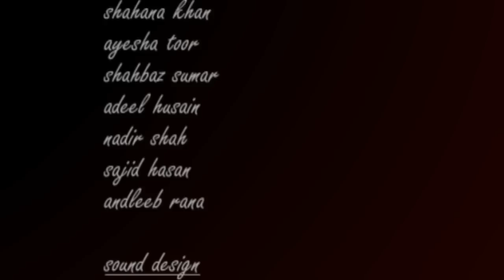KOSTAL - Jaan Jaye - Official Video HD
The official music video for KOSTAL's smash hit single "Jaan Jaye"

Directed By: Uns Mufti, Ali Jafri
Wardrobe: Sanam Agha, Munib Nawaz

Special thanks to: Ali Saleem, Sanam Saeed, Anisa Sheikh, Tara Mahmood, Merium Azmi, Nida Butt, Shahana Khan,Shahbaz Sumar, Adeel Hussain